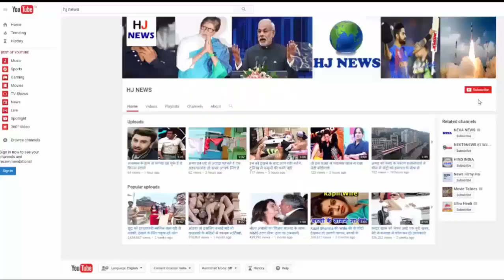दुनिया की सबसे खतरनाक सड़क है ये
Today we are going to tell you about such a highway, on which travel is not empty with the dangers. This highway, which connects Chile and Argentina, is known as Las Corollos Pass.
Due to the beautiful winding path between mountains, it is called Hair pin bands highway. Due to the height of 10 thousand 419 feet, it is closed for six months due to highway, snowfall.
There is no security fencing anywhere in the 25 km long way. As an alternative, there are tunnels, but they are closed due to snowfall. Although Chile and Argentina share about 8000 km of border.
Most of the roads are just above the Andes Mountains. Crossing has been made in 40 places between the two countries. But Las Caracolas is called the most Amazing Road.
In many reports it has been described as one of the world's most dangerous roads. But heavy carriage passes on such a curved road everyday.